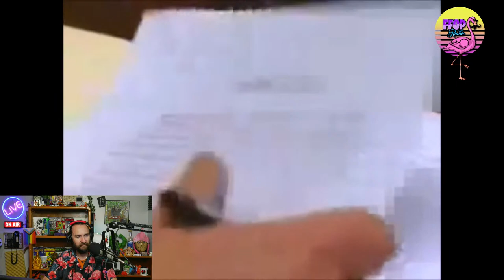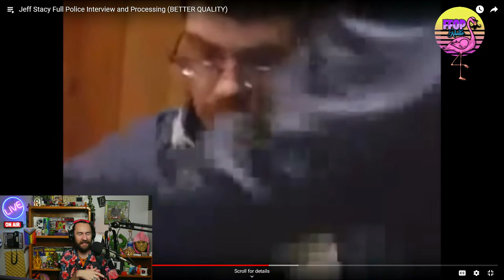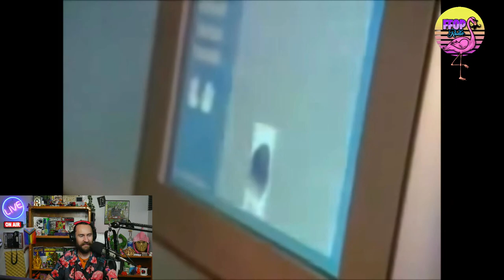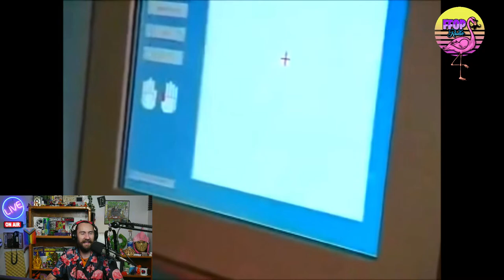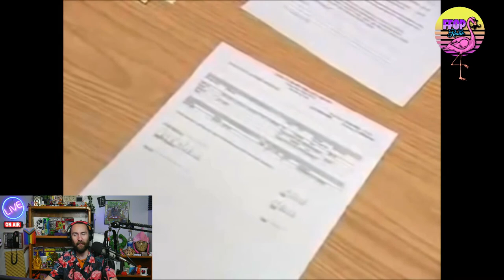Interrogation Breakdown! Jeff Stacy in the Chair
We are doing another True Crime interrogation breakdown! Keeping it inline with the theme thus far, we are going to be taking a look at infamous TCAP alum Jeff Stacy and his time in the hot seat. It is a lot to break apart, and hidden within are some crazy revelations!